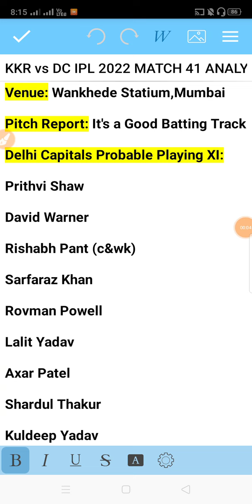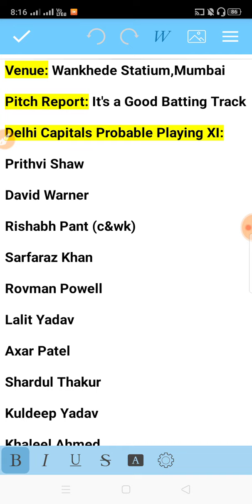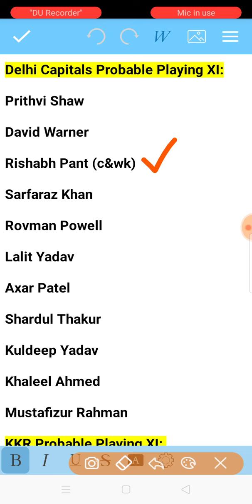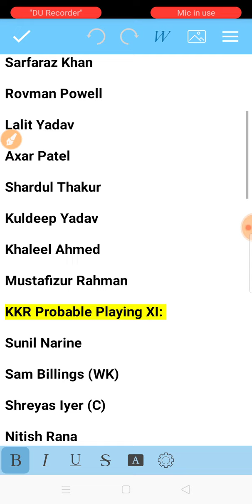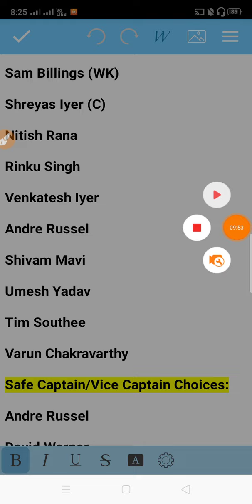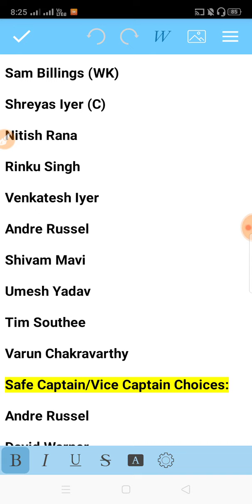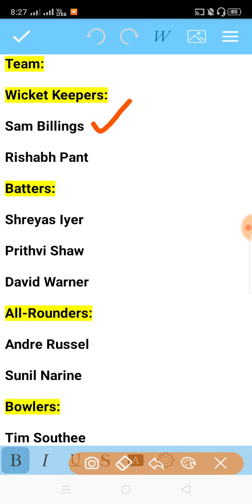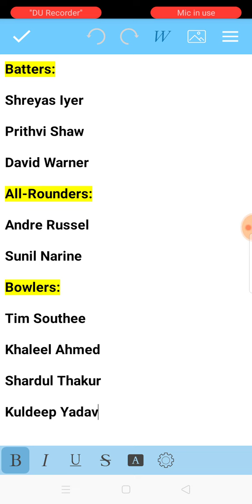KKR Vs DC Dream Team in Tamil | Match 41 | IPL 2022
Kolkata Knight Riders vs Delhi Capitals Match 41 IPL 2022 Dream Team Analysis by VK TECH TIPS